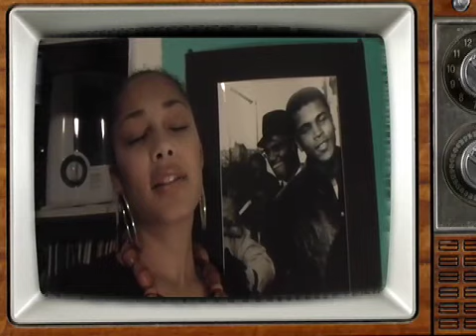The Sad Moment in Black History Recap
A recap of The Sad Moments in Black History from '08